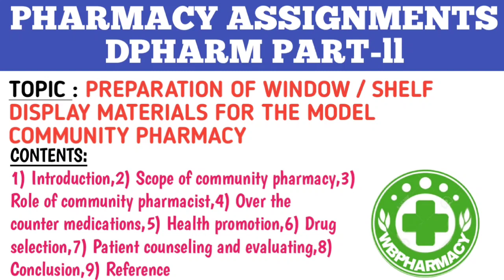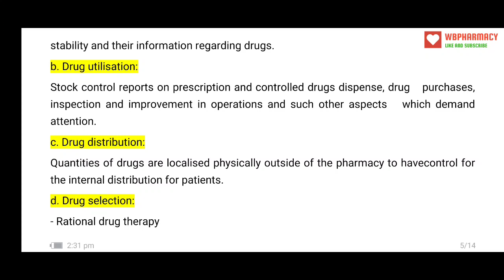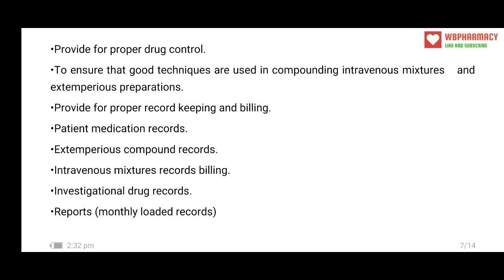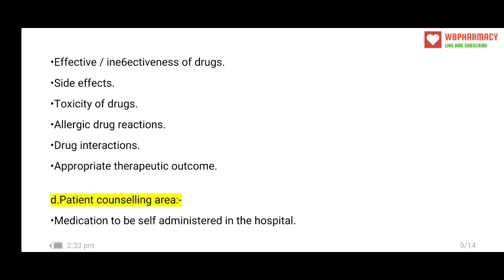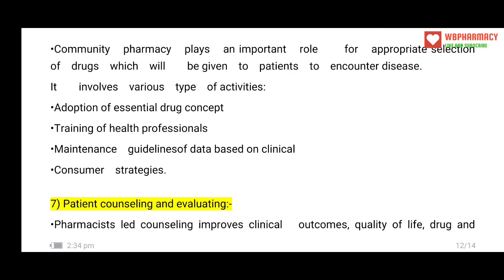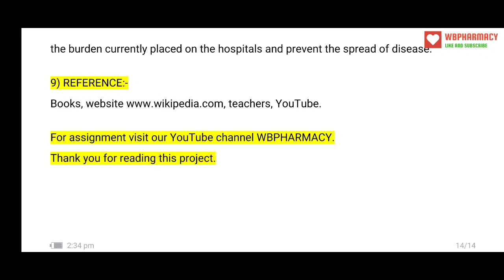PREPARATION OF WINDOW/SHELF DISPLAY MATERIALS FOR THE MODEL COMMUNITY PHARMACY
*Assignments Dpharma part 2 according to Pharmacy council of India*

*This video topic on* :- *Preparation of window shelf display materials for the model community pharmacy*

*COMMUNITY PHARMACY AND MANAGEMENT*

The students shall be asked to submit written assignments on the following topics (One assignment per student per sessional period. i.e., a minimum of THREE assignments per student)

1. SOPs for various activities in Community Pharmacy (as discussed in Theory and Practical)
2. List out the various abbreviations, short forms used in prescriptions and their interpretation
3. Patient Information Leaflet for a given chronic disease / disorder
4. Patient Information Leaflet for prescription / non-prescription medicines
5. Preparation of window / shelf display materials for the model community
pharmacy
6. Overview of Software available for retail pharmacy management including
billing, inventory, etc.
7. Dosage / Medication Reminder Aids
8. Overview on the operations and marketing strategies of various online pharmacies
9. Overview on the common fixed dose combinations
10. Overview on the medications requiring special storage conditions
11. Role of Community Pharmacists in preventing Antimicrobial Resistance
12. Jan Aushadhi and other Generic Medicine initiatives in India
13. Global Overview of Online Pharmacies
14. Community Pharmacy Practice Standards: Global Vs. Indian Scenario
15. Overview of pharmacy associations in India

available soon

Pharmacy assignment kaise banaye
pharmacist study assignment video
pharmacy part 2 assignment
pharmacy dpharma assignment
pharmacy 2nd year walo k liye assignment
Diploma in pharmacy 2nd year assignment
Diploma in pharmacy 2nd year all assignments
Diploma in pharmacy 2nd year assignment pdf
Diploma in pharmacy 2nd year notes
Diploma in pharmacy 2nd year full assignment
Diploma in pharmacy 2nd year field visit
Diploma in pharmacy 2nd year field visit pdf
Diploma in pharmacy 2nd year projects
Diploma in pharmacy 2nd year projects and assignment
Diploma in pharmacy 2nd year PCI assignment
Diploma in pharmacy 2nd year new syllabus assignment
Pharmacy council of India Dpharma
Pharmacy council of India Dpharma assignment
Pharmacy council of India Dpharma assignment video
Pharmacy council of India Dpharma assignment details
Pharmacy council of India Dpharma new syllabus assignment
Pharmacy council of India Dpharma assignment information
Pharmacy council of India Dpharma assignment video in Hindi

 3) You can contact by mail

 *Main objective of making YouTube channel* :-

1) Providing all the correct information to the pharmacy department at the right time.
 2) To provide medicine education for my next generation, students and my younger brothers and sisters.

 ৩) মেইলে যোগাযোগ করতে পারেন

 *ইউটিউব চ্যানেল বানানোর প্রধান উদ্দেশ্য* : -
 ১) সঠিকভাবে সঠিকসময়ে ফার্মেসি বিভাগের সমস্ত সঠিক তথ্য সবার আগে প্রদান করা।
 ২) আমার পরবর্তী প্রজন্ম, ছাত্র এবং আমার ছোট ভাই-বোনদের জন্যে ওষুধ বিষয় শিক্ষা প্রদান করা।

  3) आप मेल द्वारा संपर्क कर सकते हैं

  *यूट्यूब चैनल बनाने का मुख्य उद्देश्य* :-
1) फार्मेसी विभाग के सही समय पर सभी सही जानकारी प्रदान करना।
  2) मेरी अगली पीढ़ी, छात्रों और मेरे छोटे भाइयों और बहनों के लिए चिकित्सा शिक्षा प्रदान करना।